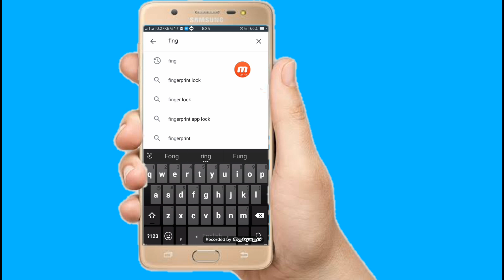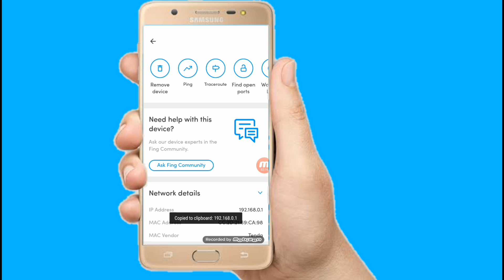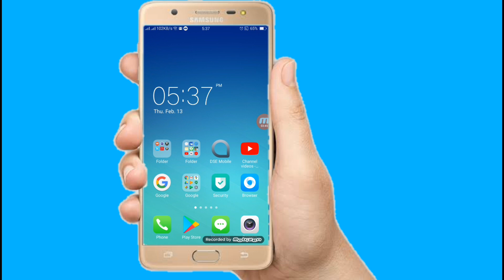কিভাবে একটি রাউটারের এডমিন প্যানেল IPবের করবেন 2020?How to seen reuters original admin pannel IP2020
কিভাবে একটি রাউটারের এডমিন প্যানেলের IPবের করবেন2020 How to seen reuters original admin pannel IP2020

All the topics of Android mobile are discussed in my channel and the general knowledge of all the Android apps is very easy. Any problems of android and android apps are resolved. The functions of any Android apps are presented to the public. The general people can learn something about this. Every day new video is upload to my channel.